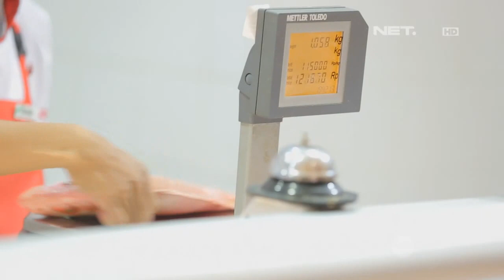Chef's Table - Invite Mellane Fernandez